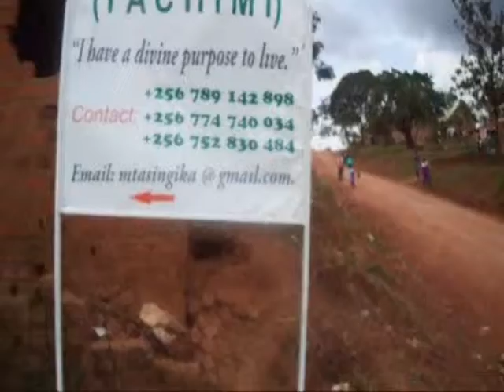DISTRIBUTING SCHOLASTIC MATERIAL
The children received  the scholastic materials for the first school term - 2014.They were very much happy.We remained with enough materials in stock for the whole school term,